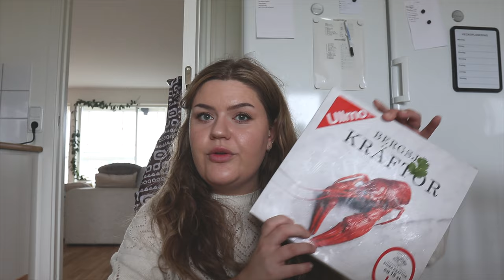JAG VILL SATSA 100 PROCENT! VLOGG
Hej och välkomna till vloggvecka dag 1 :) Ni får bland annat hänga med och veckohandla. Jag hoppas vi ses imorgon igen!

INSTAGRAM➜ towabrobeck
TIKTOK➜ towabrobeck